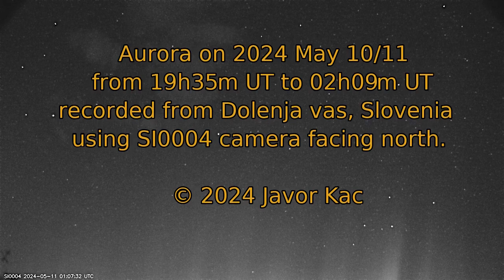Bright aurora on 2024 May 10/11 from Slovenia (SI0004) / Polarni sij iz Slovenije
The aurora on 2024 May 10/11 was bright enough to be captured by the SI0004 meteor camera that I operated in the field from near Dolenja vas, Slovenia. Aurora was active throughout the night, so make sure to check the bright periods near 01:42 and 03:24 in the video.

Contents
00:00 – Intro
00:12 – Start
00:31 – First wave starts being visible
01:33 – Second wave starts being visible
02:56 – Third wave starts being visible
04:00 – night ends

polarni sij, severni sij, avrora